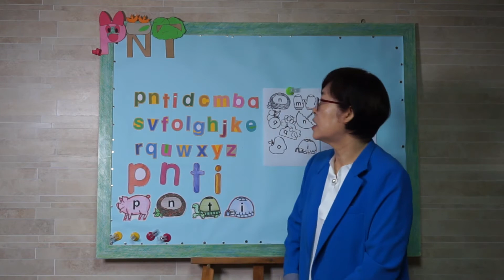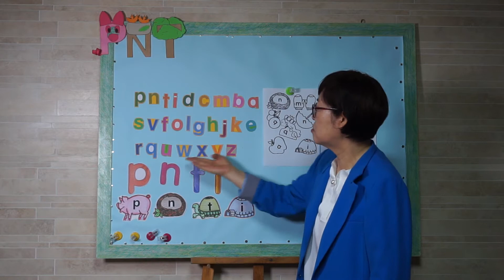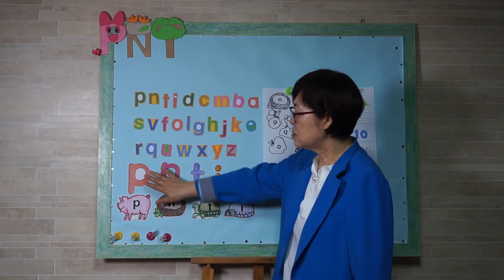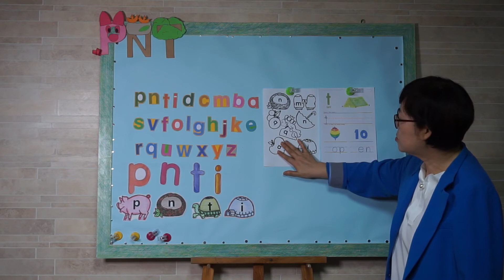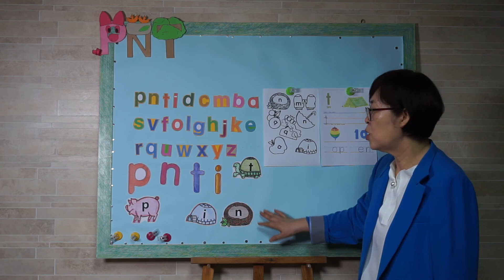[유아영어안내] 미국 유치원 교육과정 안내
알파벳 교수의 차례. 알파벳 이름, 소리를 손가락철자와 함께 안내. 단어 만들기. 그림카드와 알파벳 만들기를 안내해요.